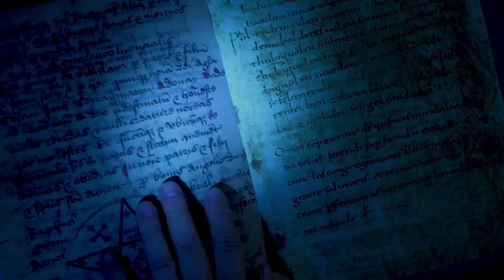Сигнал бедствия (Mayday) - трейлер (2019) | Фильм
Во время штатного рейса из Лос-Анджелеса в Лондон возникают непонятные перебои электричества, потом непонятным образом начинают исчезать люди. Оставшиеся пассажиры и воздушный маршал изо всех сил пытаются разобраться в происходящем.